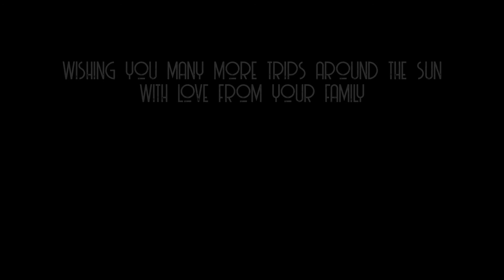Nineteen Fifty Seven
A vintage birthday tribute.
Happy Birthday Ian.